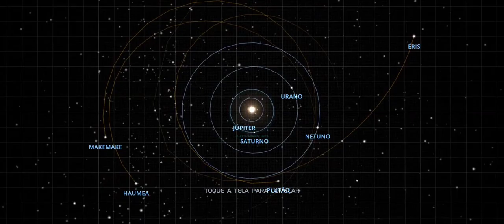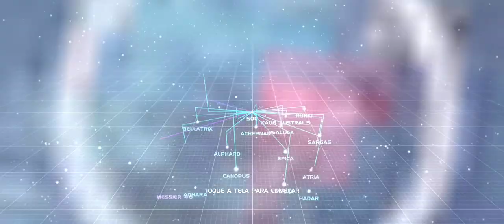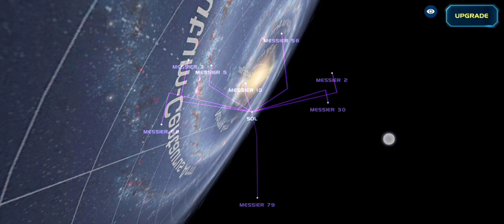Conhecendo nosso sistema solar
Via Láctea

de Rosimar Gouveia

Professora de Matemática e Física